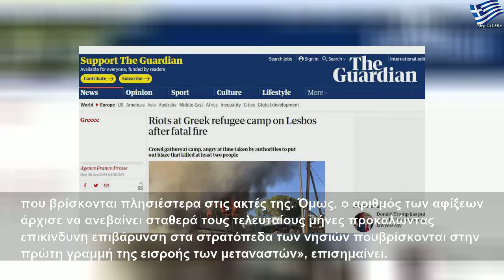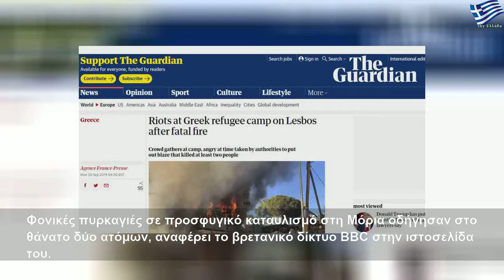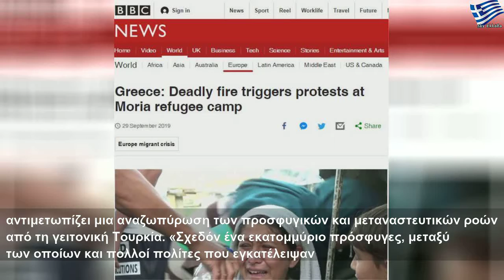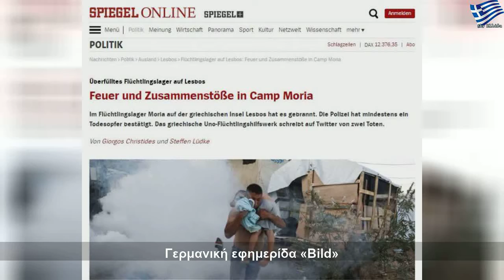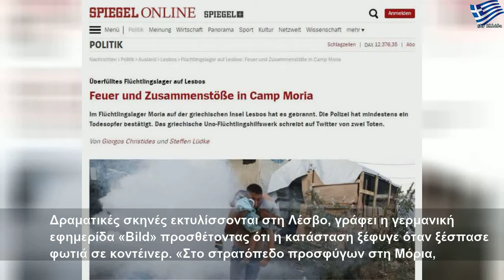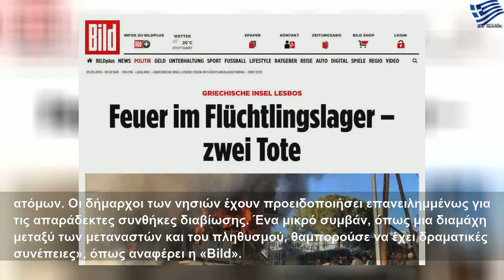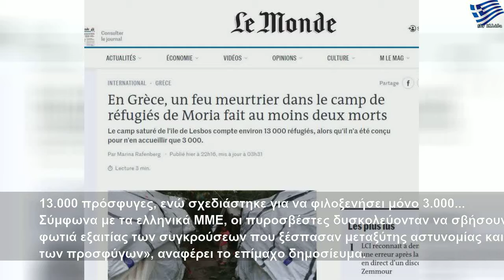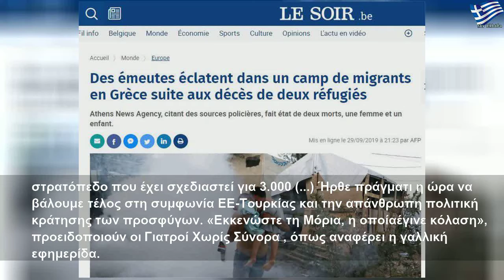Κατακραυγή: Τα διεθνή ΜΜΕ αντιδρούν με τη Μόρια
Δευτέρα, 30 Σεπτεμβρίου 2019
Κατακραυγή: Τα διεθνή ΜΜΕ αντιδρούν με τη Μόρια | Large Life